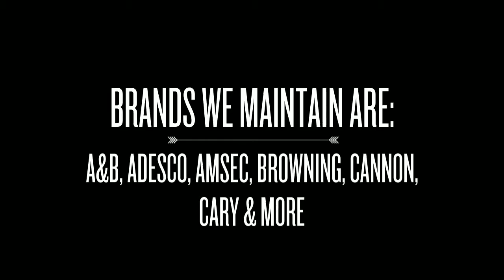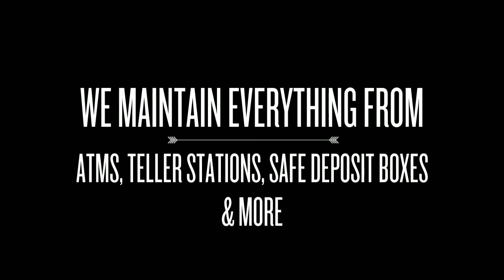Safeworks Cumberland, Maryland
Need a safe cracked, or vault repaired? Need to buy or rent a safe? Safeworks is a safe and vault service company located in Cumberland MD specializing in the opening and repair of all types of safes and vaults. We also deliver, move, and install safes, as well as remove safes for disposal. SAFES AND VAULTS ARE ALL WE DO!
safe lock safecracker cumberland atm cracker installation safes md safecracking repair vault